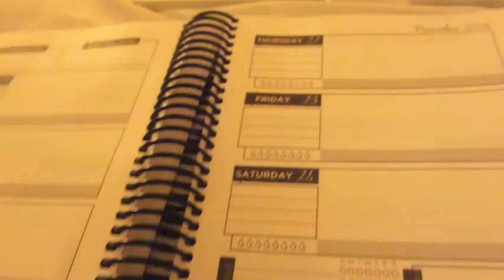DITL VLOG - Working, Not Working (day 2253)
Cannot get this little fan working….going to be something really stupid i think haha

1000's of store that work with ebates and earn money back when you shop for every day things :) check out my link and sign up.

 7 Rye Ridge Plaza #139